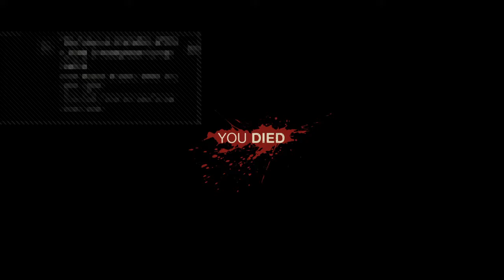Friday the 13th the game # 8